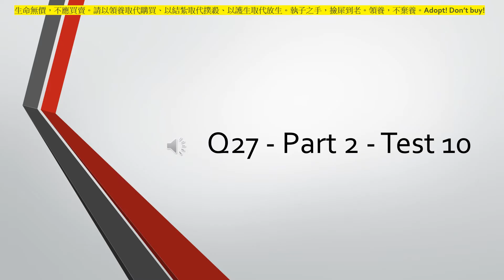Test 10 P2 Q27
請點擊廣告，幫浪貓狗賺點罐罐加菜金！